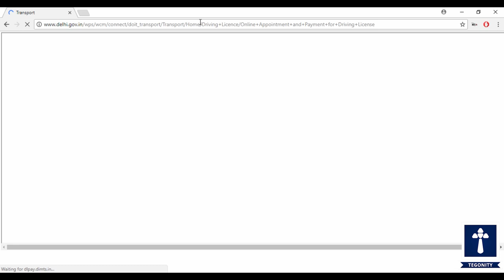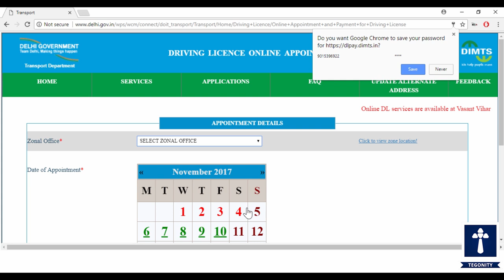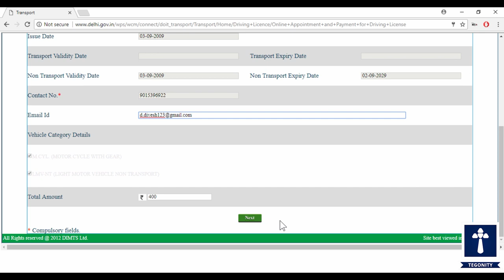How to Apply for Lost Driving Licence Online | Duplicate Driving Licence Apply Online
In case you have lost your original driving license or if it has been stolen or mutilated, you can get a duplicate driving license from the same RTO that issued your DL. You can apply for a duplicate DL either online or directly at the RTO without any hassles.

GEARS & SOFTWARES